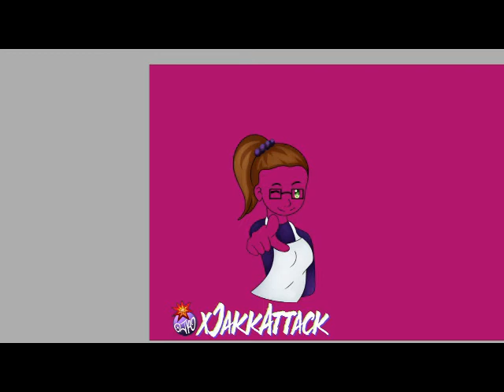Imperial Kaz Merch Past Stream Time Lapse